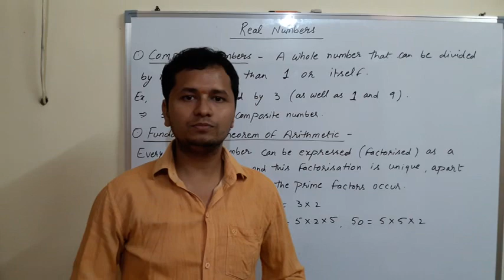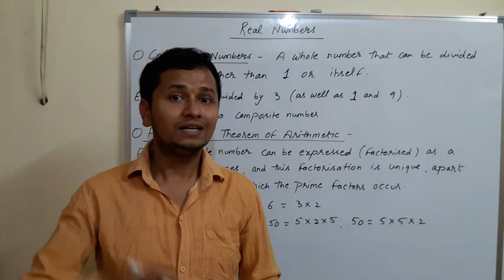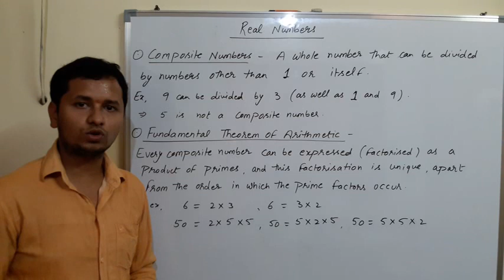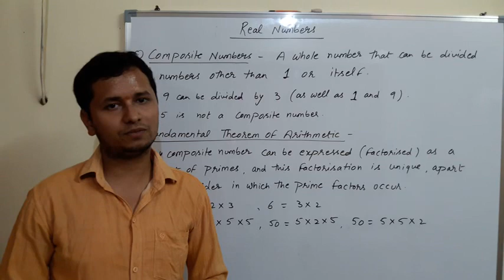Fundamental Theorem Of Arithmetic class 10 Real Numbers